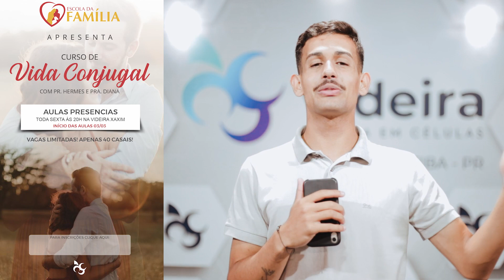Videira News - EDIÇÃO 510